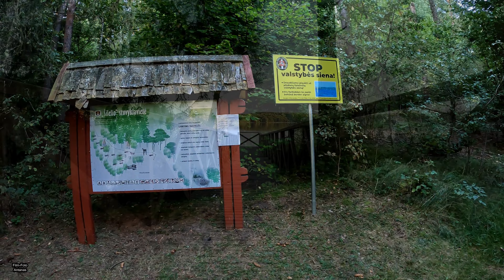Vištyčio ežeras, Виштынецкое озеро, Wystiter See, Wyschtyter See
Ežeras užima 17,83 km² plotą, iš kurio Lietuvai priklauso 5,44 km². Išsidriekęs šiaurės-pietų kryptimi 8,4 km, plotis iki 4,2 km. Altitudė 172,7 m. Giliausia ežero vieta (54 m) yra jo pietinėje dalyje.

Ežeras susidaręs sudėtingoje Vištyčio aukštumos tarpukalvių dubumoje. Rusijos pusėje ežeras sudaro Didžiąją įlanką, tuo tarpu Lietuvos krantas mažiau raižytas. Dubens šlaitai statūs ir aukšti, su 8 m ledyninio ežero ir 4-5 m holoceno ežero terasomis. Vakarinė ir šiaurės vakarinė terasa pelkėta. Apie vakarinius ir pietinius krantus dunkso miškai (Romintos giria). Dugnas raižytas, yra 25-30 m gylio lovių. Atabradai gan siauri, pakrančių augalija vakaruose siekia 5-6 m gylį. Vandens skaidrumas 6-8 m. Beveik 4 mėnesius ežerą dengia ledas (jo storis iki 40-45 cm).

Į Vištyčio ežerą suteka 15 upelių (Vyžaina, Černica, Bezymianaja ir kt.), šiaurėje išteka Priegliaus baseino upė Pisa.

Ežere veisiasi 22 rūšių žuvys, tarp jų seliavos, sykai, unguriai, vėgėlės, lydekos, ešeriai, kuojos, lynai ir kt. Ežere gyvena ~150 bestuburių rūšių, Didžiojoje įlankoje lizdus suka gulbės, antys.

Šiaurinėje, šiaurės vakarų pakrantėje rasta vėlyvojo paleolito dirbinių. Tiek Lietuvoje, tiek Rusijoje Vištyčio ežeras yra populiarus turistinis objektas. Lietuvos pusėje prie ežero įkurtas Vištyčio regioninis parkas. Rusijos pusėje įkurtas 335 km² ploto gamtos rezervatas į kurį įeina ir Vištyčio ežeras. Šiauriniame ežero krante įsikūręs Vištyčio miestelis. Palei rytinį krantą įsikūrę kaimai Žirgėnai, Čižiškiai, Pakalniai, kaimo turizmo sodybos, poilsiavietės. Šiaurine pakrante eina kelias  200  Kalvarija–Gražiškiai–Vištytis , rytine –  5144  Vištytis–Varteliai . Rusijos pusėje į vakarus nuo Vištyčio miestelio įsikūręs Maloje Beloziornoje kaimas.